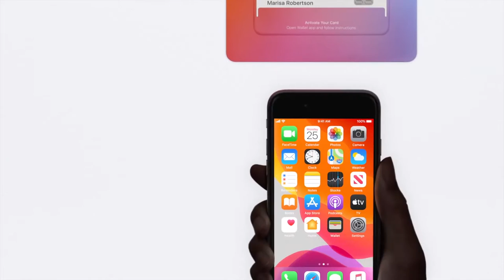Apple solicitó a Netflix no abandonar el sistema de pago en la App Store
Hace unos días se llevó a cabo el juicio a Apple por parte de la desarrolladora de juegos Epic Games, hoy conocimos información sobre unos correos internos que fueron enviados desde la compañía de la manzanita a Netflix. El contenido de estos correos, incluyen solicitudes hechas por Apple a Netflix, para que no  abandone su sistema de pagos dentro de la aplicación en la App Store ofreciéndole publicidad en sus dispositivos, utilizar las comisiones de Apple para sufragar anuncios e instalar Netflix en otros de sus servicios